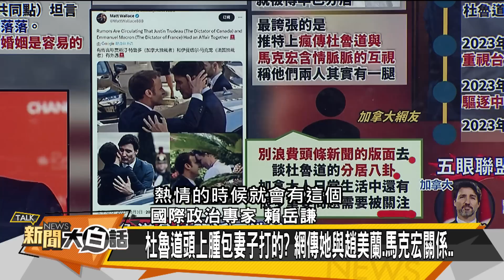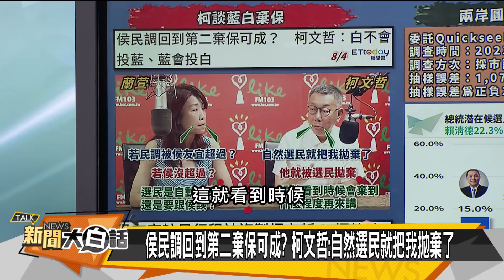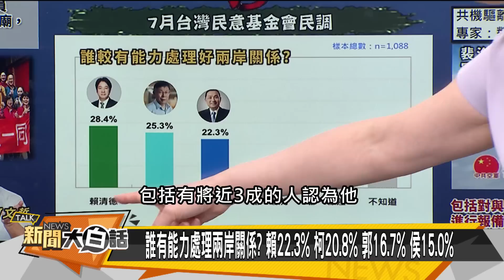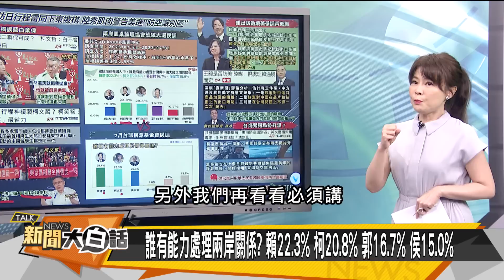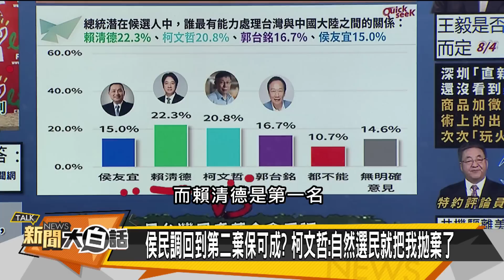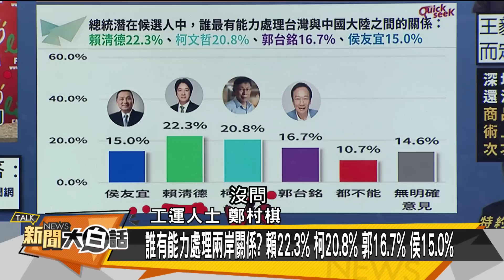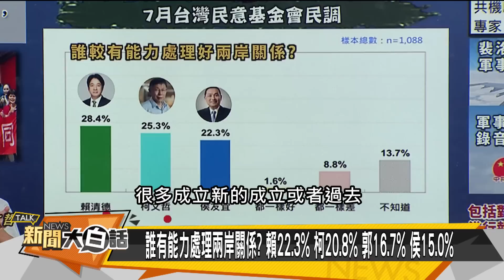[SUB]杜魯道分居妻子 拜登邀王毅等習近平批？ 新聞大白話@tvbstalk 20230804 (字幕版)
本集來賓：楊永明、賴岳謙、鄭村棋